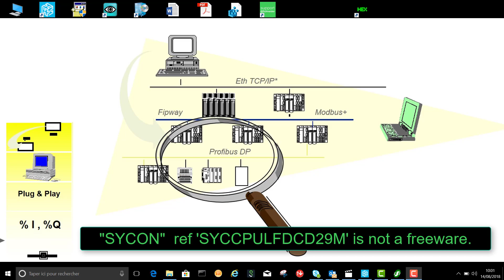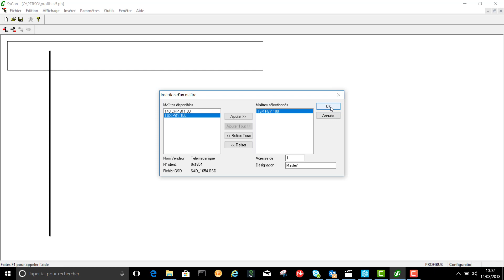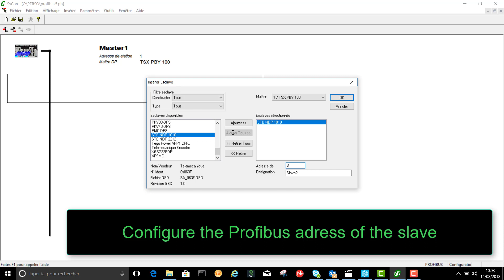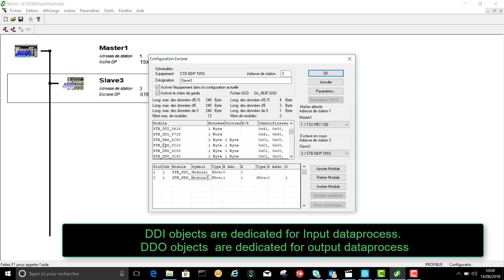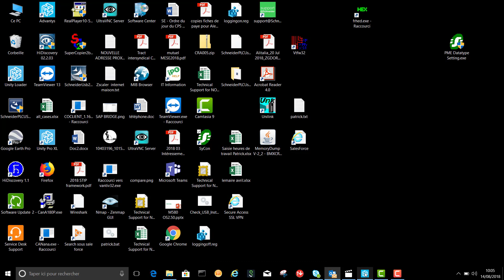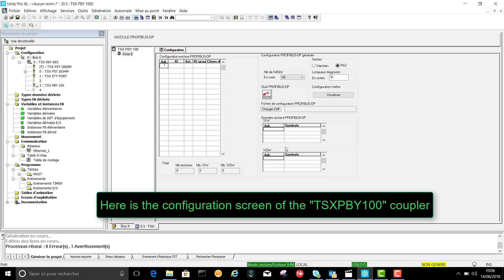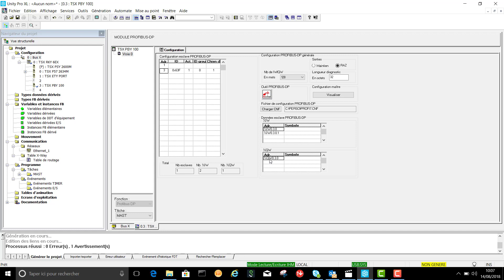How to configure profibus TSXPBY100 master using SYCON and Unity Pro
This video explains how to configure a Profibus TSXPBY100 master using "SYCON" and "Unity Pro" Software. Learn more,